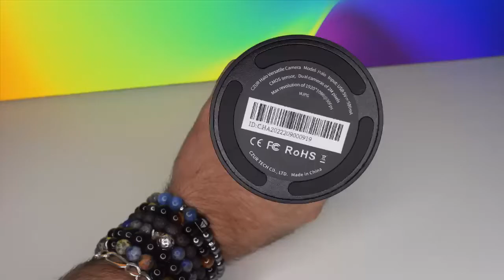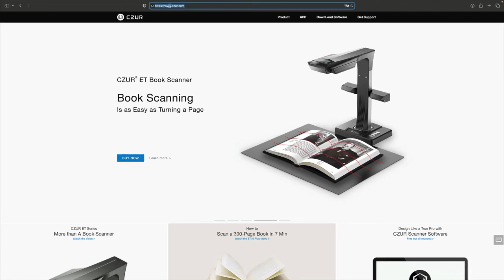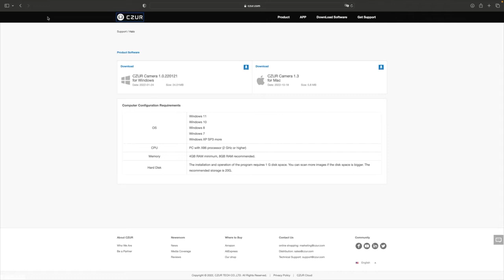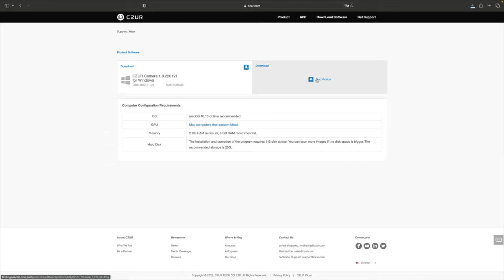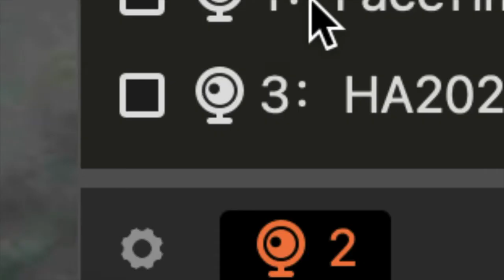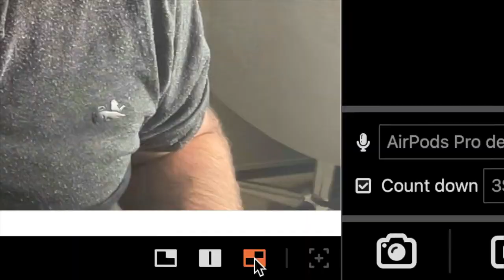Halo CZUR Streaming : Compatible Mac Windows Non Mais Halo Quoi !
travaillant sur Windows ou sur Mac vous faites du télétravail, vous faites du Skype, vous faites du zoom, vous faites du streaming et bien Halo CZUR a créé pour vous. C'est toute nouvelle caméra webcam. Tu vas vous rendre des services énorme lors de vos appels audio et vidéo.
Halo CZUR Streaming : Compatible Mac Windows Halo 1080P Double Camera Microphone Plug&Play
lien :